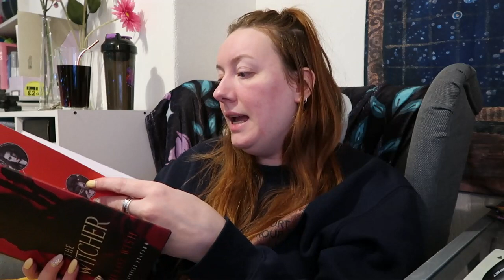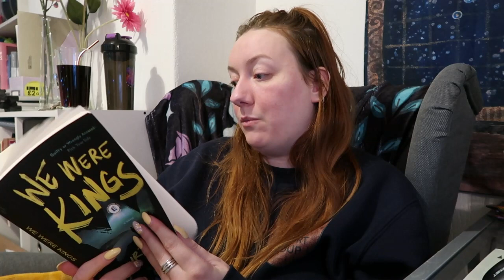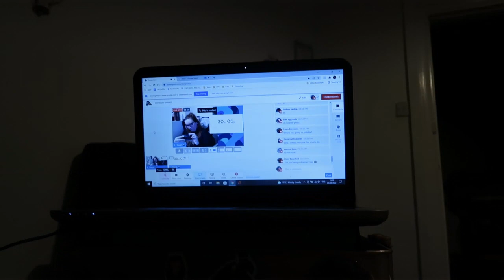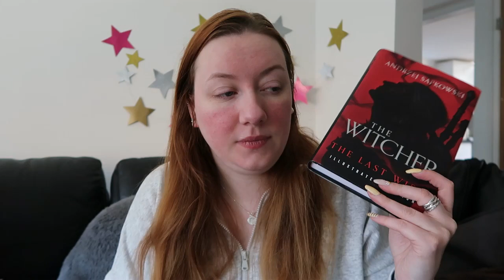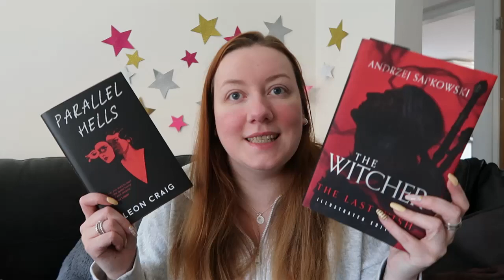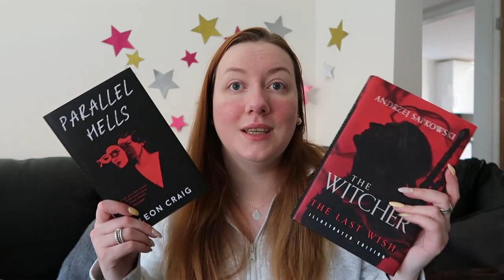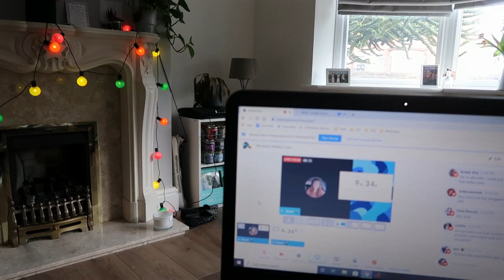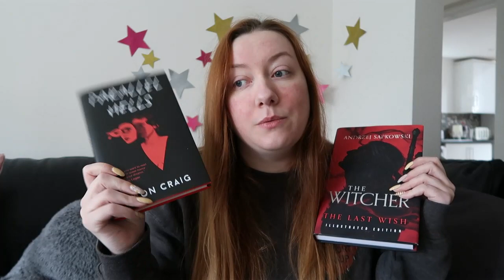RANDOM READING VLOG | chaos, unboxings, road trip, IKEA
A bit of a random chaotic reading vlog in which I go on a road trip, go to IKEA and unbox a couple things.